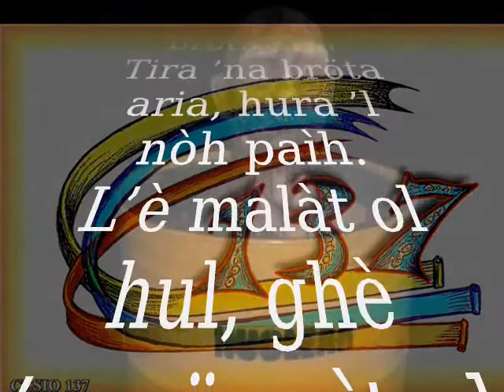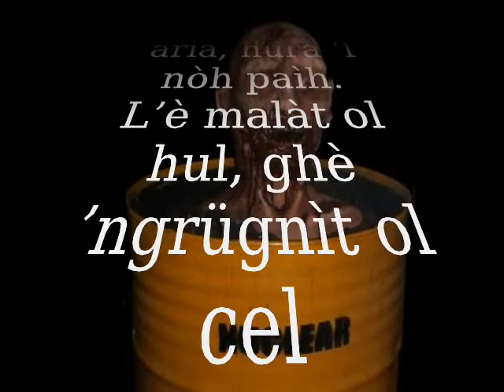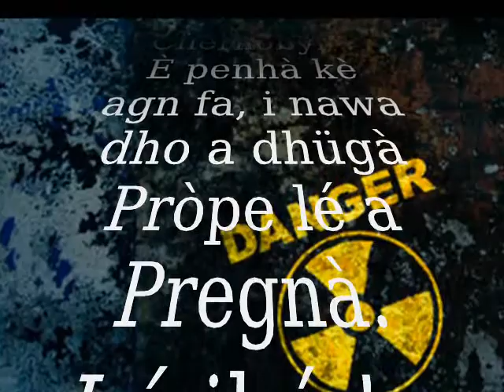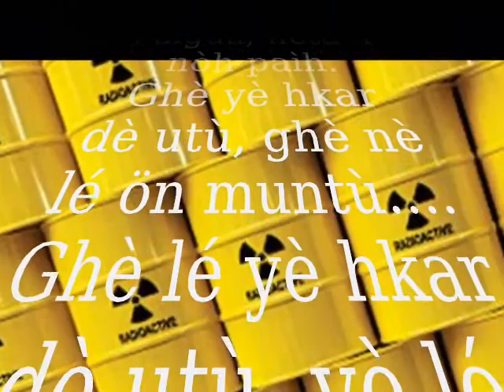cesio 137 - Renzo O'Dolcini Blùsetas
Quello che conta è la musica